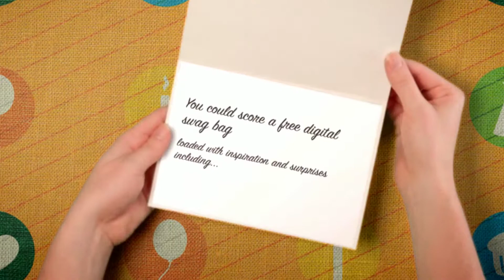Swag Bag Sunday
Get 7 full-length novels for the price of one and enter to win an awesome digital swag bag!